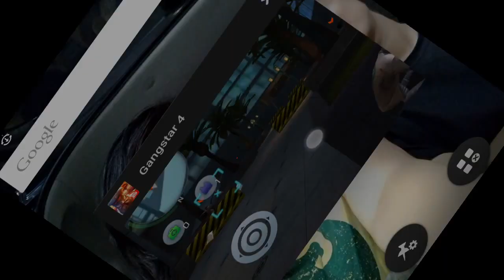Gangstar Vegas Gameplay #5